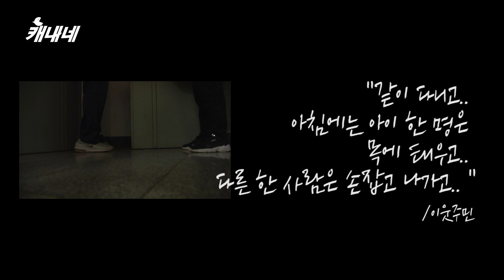부인과 4살 5살 아이까지 일가족 살해한 남성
경남 김해의 한 빌라에서 30대 남성이 자신의 아내와 아이들을 무참히 살해했습니다.

범행후 자해를 했던 이 남성은 사건 하루가 흐른뒤 오늘아침
경찰에 자수했습니다.